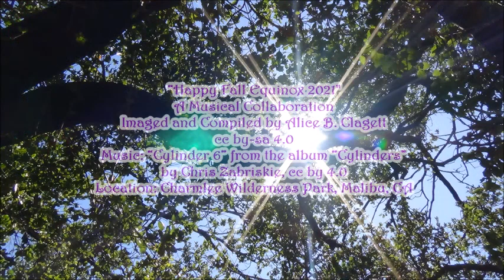“Happy Fall Equinox 2021" . Musical collaboration with Chris Zabriskie . imaged by Alice B. Clagett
Blog written and published on
Dear Ones,

CREDITS
“Happy Fall Equinox 2021: A Musical Collaboration"
Music: “Cylinder 6” from the album “Cylinders” by Chris Zabriskie, CC BY4.0
Location: Charmlee Wilderness Park, Malibu, CA